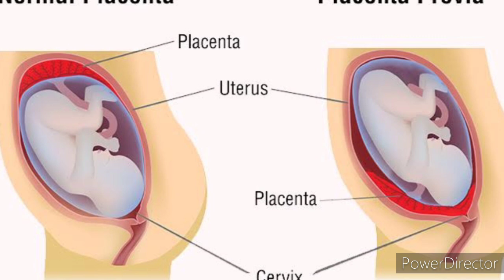गर्भ में लड़का है या लड़की अल्ट्रासाउंड से खुद पता करें। baby boy symptoms during pregnancy in Hindi